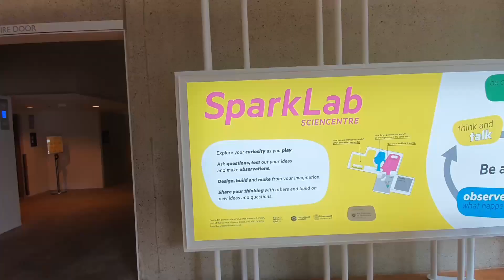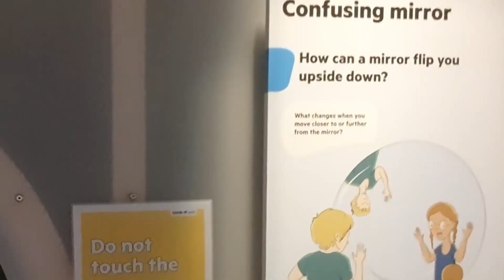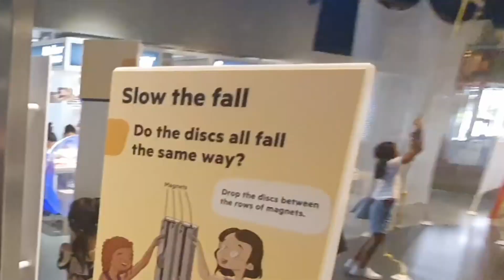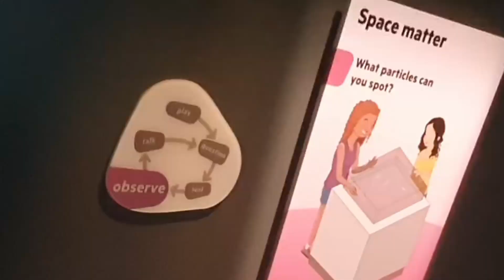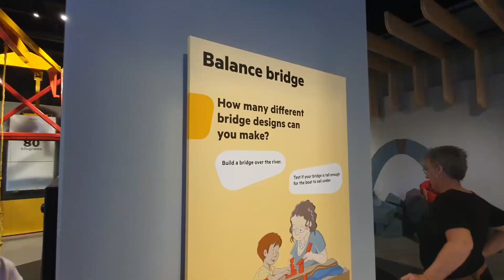SparkLab | Queensland Museum | Ignite your imagination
SparkLab @ Queensland Museum